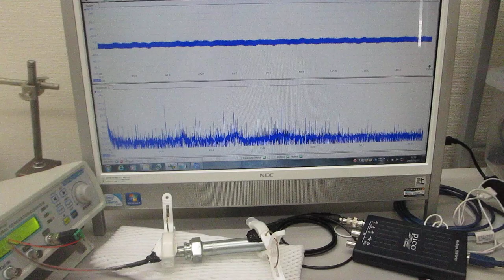表面検査実験（メガヘルツの超音波プローブによる非線形制御技術）